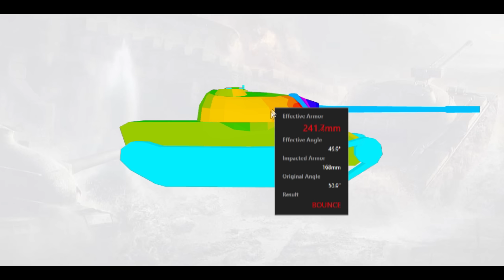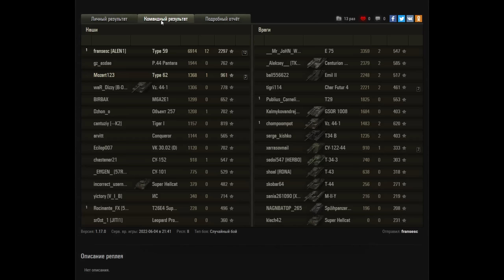Type 59 - ДЕТАЛЬНЫЙ ОБЗОР ЛЕГЕНДЫ ✮ world of tanks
Приветствуем, танкисты! С вами OSCAR и вы смотрите ДЕТАЛЬНЫЙ ОБЗОР Type 59. Для начала сравним его с другими прем СТ, чтобы понимать его возможности в бою. Разберемся какое оборудование на него ставить и как реализовать в рандоме потенциал. Вы же для себя сможете решить стоит ли покупать его в будущем, или данный танк не достоин вашего внимания.  Также выберем оптимальный вариант прокачки перков экипажа и полевой модернизации.

Музыкальное сопровождение:
Alexander Kostruba - Cold